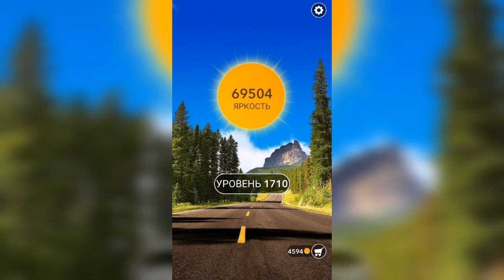Word / Слово Крест: Поиск русского кроссворда / Уровень 1710